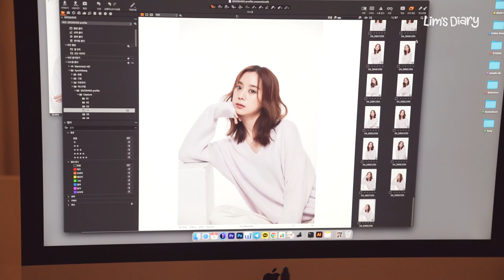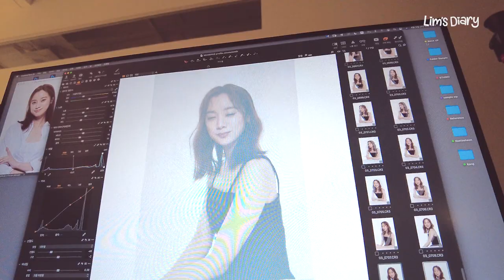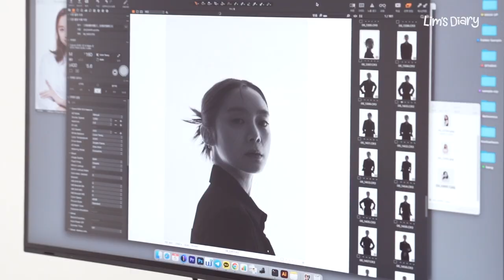[Lim's Behind] 혜림의 본업 모먼트✨ | 프로필 촬영 비하인드😎📸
안녕하세요, 혜림입니다👋
이번 영상은 본업 중인 모습을 담아봤어요.
오랜만에 새로운 프로필 촬영을 했거든요😎📸

충동적으로 머리를 자르기 전이라 지금과는 조금 다른 모습이지만 재미있게 봐주세요.

새롭게 완성된 프로필 이미지는 다음주에 ✨짜-잔✨ 하고 공개할테니 많이 기대해주세요😘

💕𝐋𝐢𝐦'𝐬 𝐃𝐢𝐚𝐫𝐲💕
우혜림의 작고 소중한 일기장
My secret diary is now revealed!